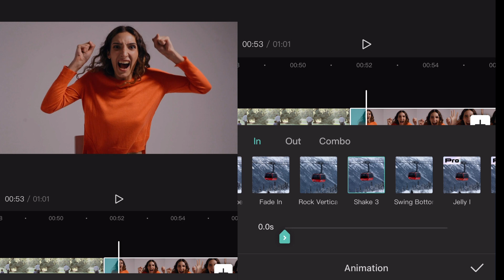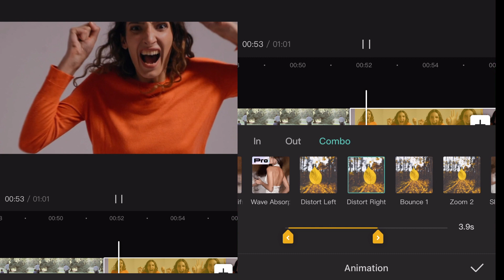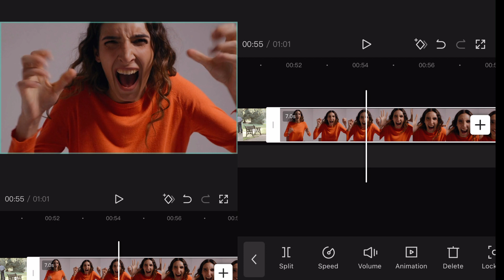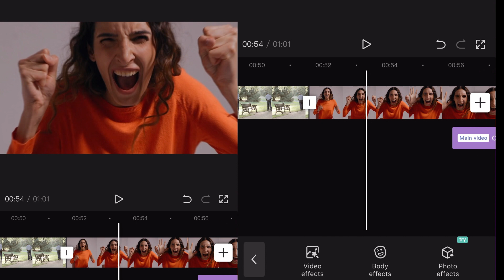Animations In CapCut | Using More Than One (App) | IOS & Android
A quick video on how to use animations in CapCut and How to put more than one animation on CapCut

how to add more than one animation on capcut
animations tutirial for capcut